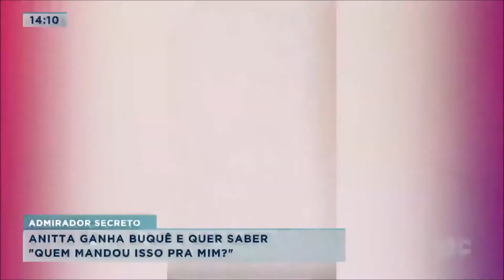Anitta ganha buquê e quer saber: "quem mandou isso pra mim?"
Algum admirador ou admiradora secreta entregou um buquê de flores na casa da Anitta, fato que deixou a cantora muito curiosa, porque as flores chegaram com um bilhete sem remetente. Entenda!